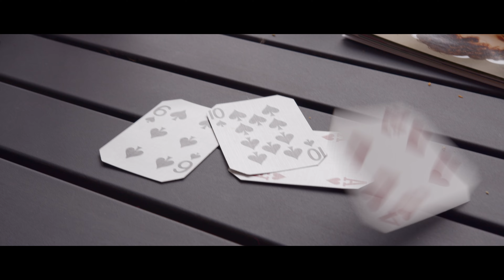Rolling Visualizer - 4/20/22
Directed & Edited

Casting:
Creative Genius Studio & Lani Boii

Starring:
Lani Boii
Armani
Sirbellthegreat
Flavorz.xty
Ty Knight
Mr.D-E
Prophet

thecreativegenius.net